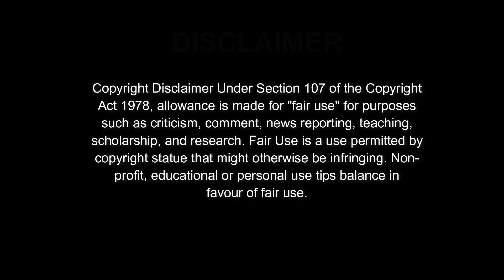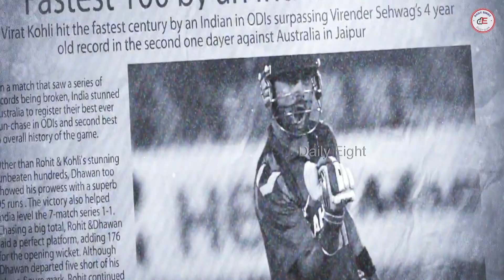Virat Kohli Birthday Special Mashup Video 2021 | Non-Cinematic Music Mashup | Kosu Thollai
Virat Kohli Mashup, Virat Kohli Birthday, King Kohli Birthday, Virat Birthday Special MashUp 2021, Non-Cinematic Music Mashup, Kohli birthday special mashup, new Virat Kohli mashup,
Kohli mashup 2021, Happy Birthday Virat Kohli,

VIDEO CREDITS : Sree Harsha Cricket, CDS Bollywood, HHA Creations, Cricbuzz
THUMBNAIL : TEAM IOD OFFICIAL

All the contents, video clips, music, images used in this video belongs to respective copyrights owners. We do not intent to harm such copyright protected contents.